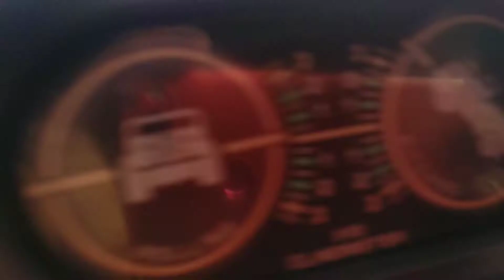JIP BROMO' Sopir Anak Tengger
Wisata & Agen Tour